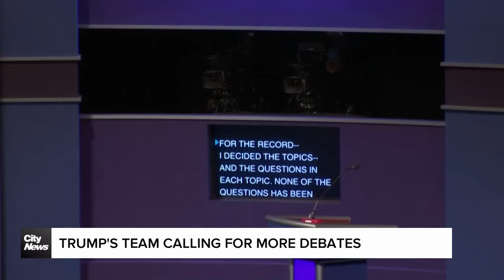Will Biden debate Trump on live TV?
Television networks are pushing for a slate of debates between Joe Biden and Donald Trump leading up to the Presidential election. CNN's Julia Benbrook with whether that will actually happen.